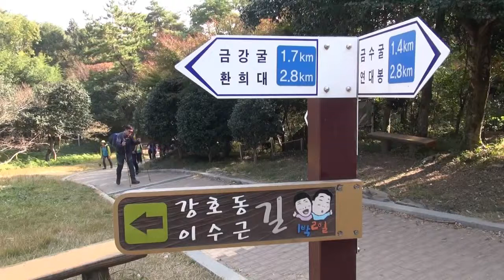천관산 전남 장흥 (天冠山)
전남 장흥 천관산 (天冠山)    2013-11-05
천관산(723m) 전남 장흥군 관산읍에 위치한 산으로
호남 5대 명산(지리, 월출, 내장, 내변, 천관산)중 하나
능선마다 바위와 암봉이 아름답고 가을에는 억새가 장관